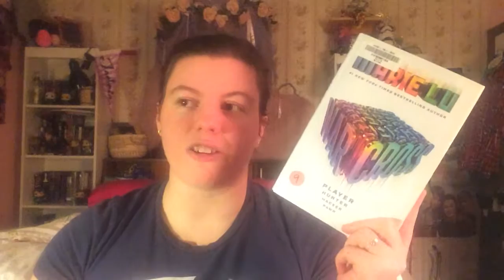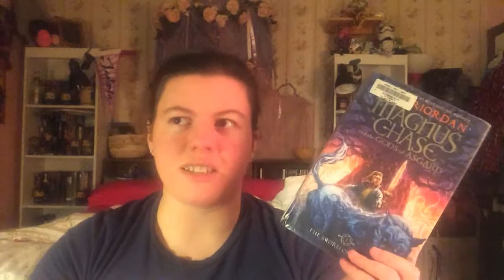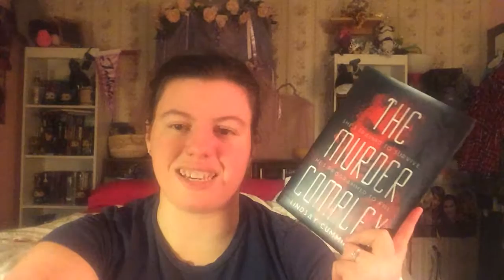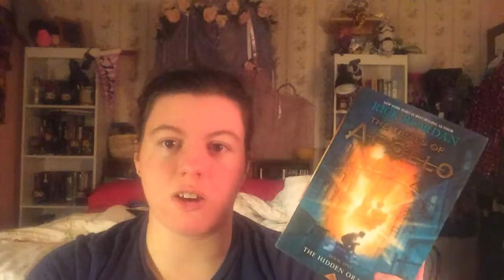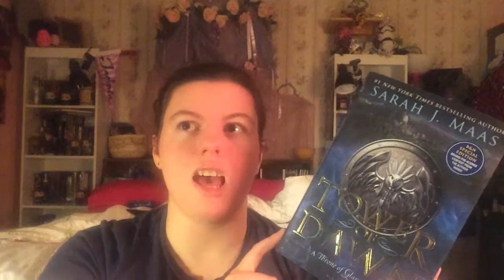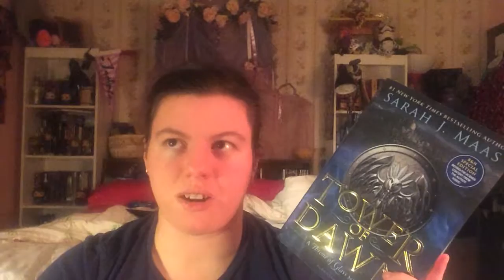Predicting My Upcoming 5-Star Reads!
Predicting books that I think will give 5 stars in the near future!